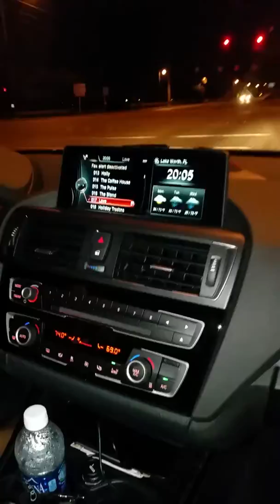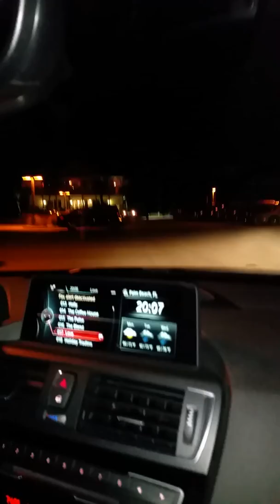Eddy Shipek touring Palm Beach Par 3